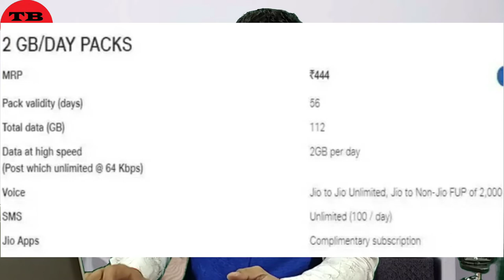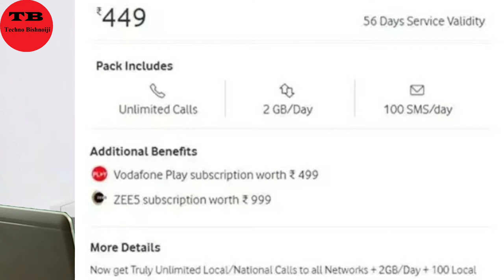Best Prepaid plan under 500 in 2020 || Jio vs Airtel vs Vodafone comparison 2020 | Hindi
Hello Dosto, Dosto is video me maine Jio, Airtle or Vodafone ke 500 se niche wale recharges me compare kiya hai, ummed hai ki video apko  pasand aayi hogi, dosto agar video pasand aayi ho to video ko Like & Share jarur kar dena or Channel ko jarur se Subscribe kar lena kyuki mai esi hi interesting video is channel par lata rehta hu.

Best Prepaid plan under 500 in 2020|Jio vs Airtel vs Vodafone comparison 2020|Hindi| Gaurav Bishnoi

I am Gaurav Bishnoi Owner of TechnoBishnoiji YouTube Channel. Here you can see Tech Update